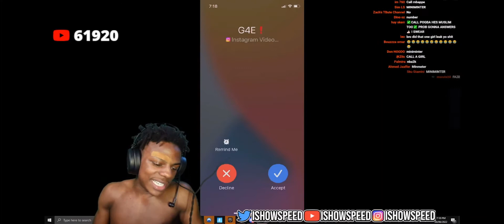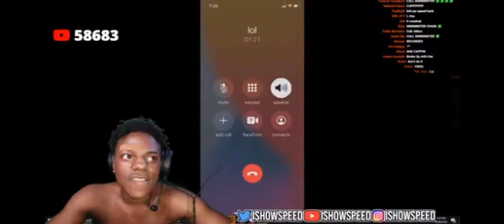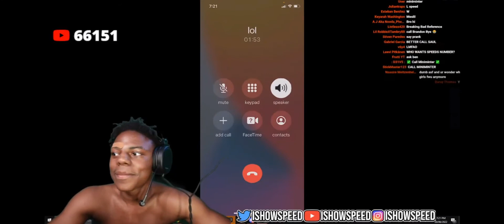IShowSpeed Gets Back Together With His Girlfriend❤️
once again "lol" as your girlfriend contact name is CRAAAZZYYY. but that lil "i love you" at the end means speed cuffed up and playing around with other girls too.